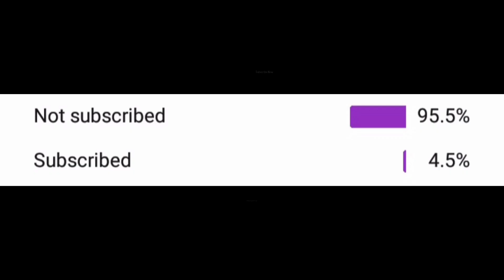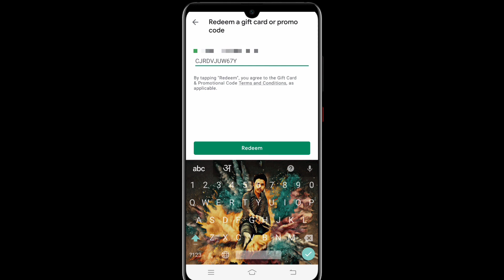How To Get Free Panda Pet & Skin Free Fire | 100% Trick|Free Mein Panda Pet Kaise Le|codashop garena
How To Get Free Panda Pet & Skin Free Fire | 100% Trick | Free Mein Panda Pet Kaise Le

₹160 Use Winzo Gold Refer Code = AAKCBF84

Free Fire me
hundred percent working trick free Panda pet free fire
Sabko Milega Panda free fire me
how to get free Panda pet in Garena free fire
how to get free Panda in free fire

Welcome To Aakash Gaming Tricks YouTube Family This Channel Only Free Fire Updates & Events and Live Streaming & Tips and Tricks Your Favourite Hindi Language

My Name Is Aakash From  India

My Mobile Vivo Y91(3GB)

1.Garena Free Fire Indonesia
2.Garena Free Fire Brazil
3.Garena Free Fire Brasil
4.Garena Free Fire India
5.Garena Free Fire Singapore
6.Garena Free Fire Thailand

Thanks For Whatching - Aakash Gaming Tricks ❤️